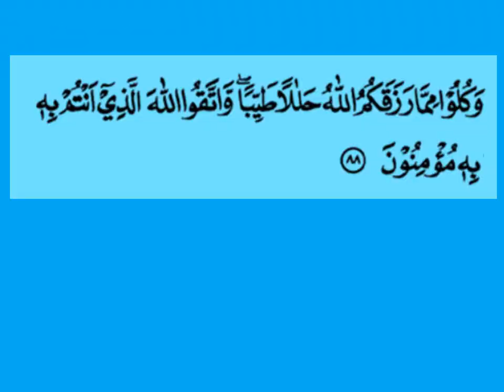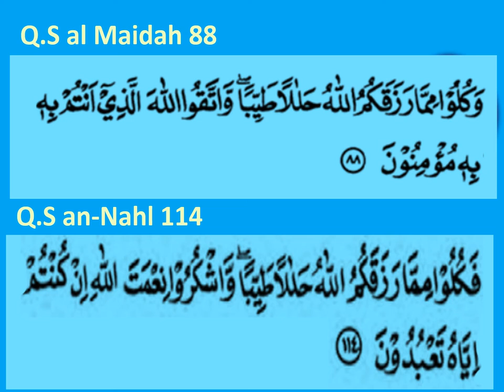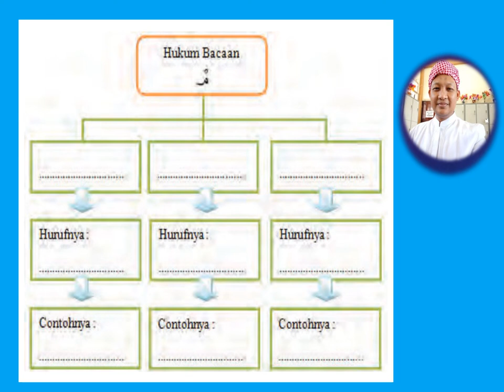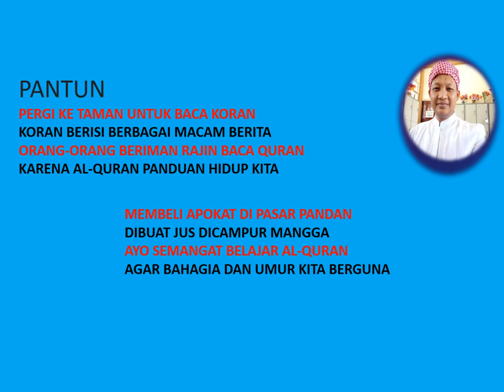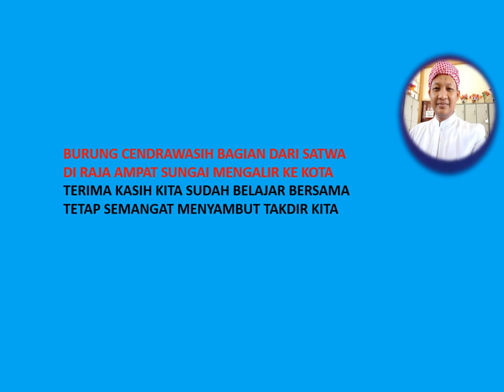Mengkaji Dasar Hukum makanan Halalan Thoyyiban